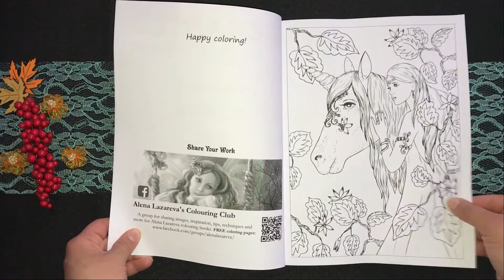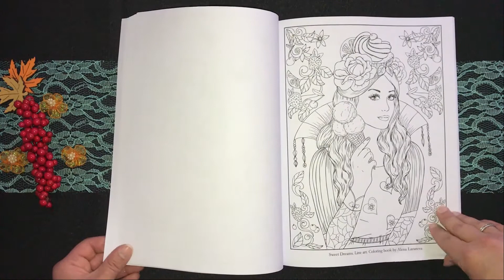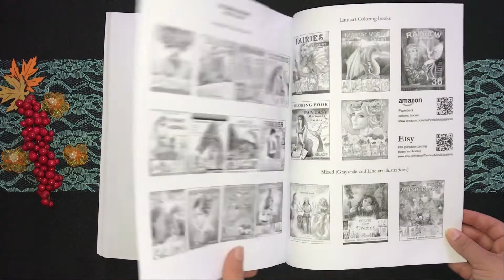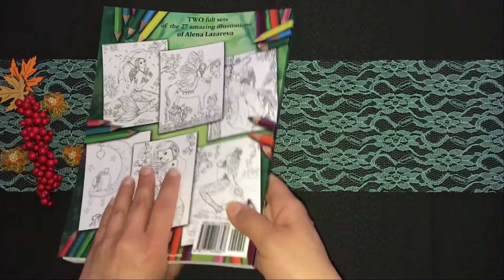Coloring Book Flip Through: Enchanted Forest by Alena Lazareva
Info:

Taschenbuch: 126 Seiten
Verlag: CreateSpace Independent Publishing Platform (14. April 2018)
Größe : 21,6 x 0,7 x 27,9 cm

Visit ausmalideen.de